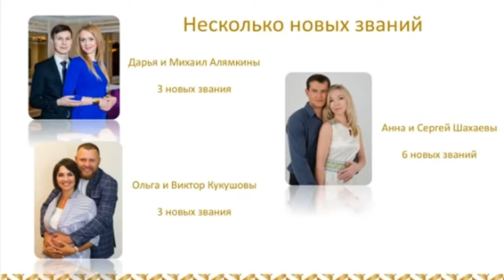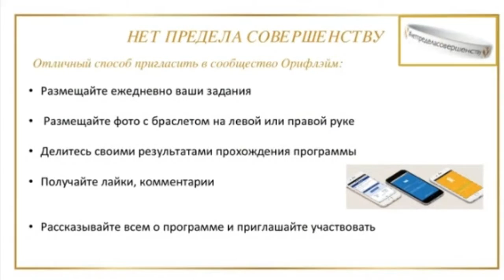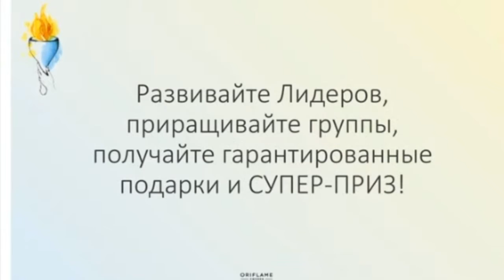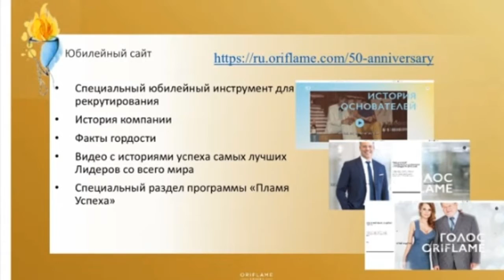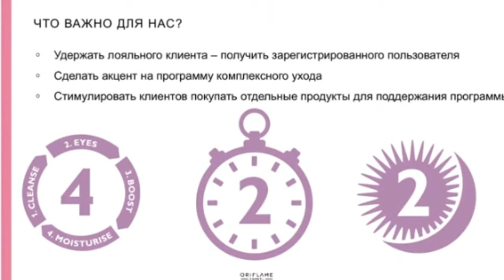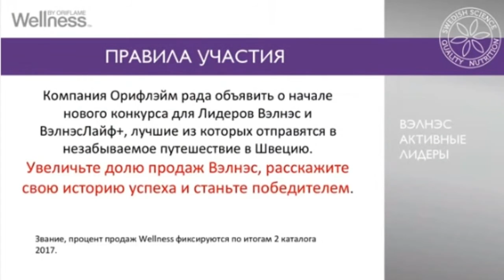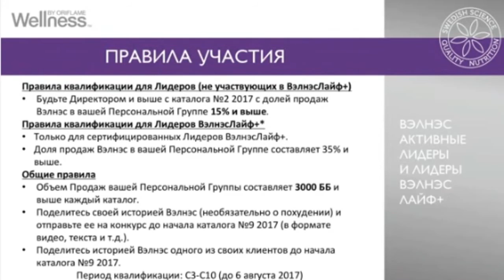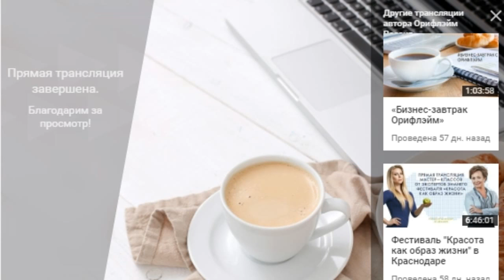Бизнес завтрак с Орифлейм. 21.02.2017